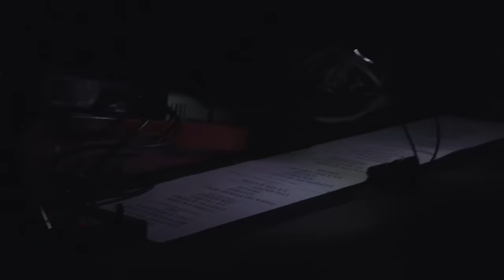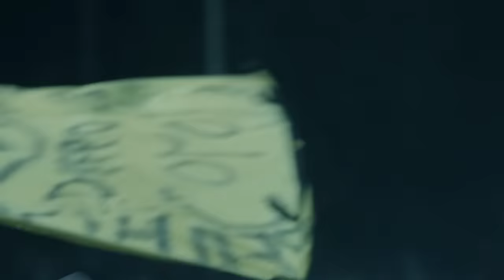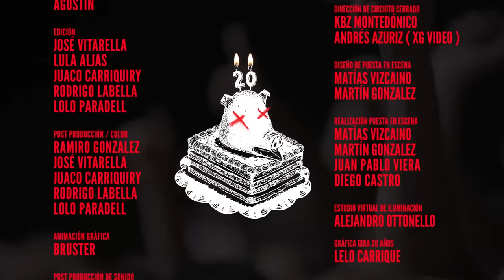La Vela Puerca - 20 años " Festejar para Sobrevivir" [ SHOW Completo ]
Lista de canciones:
00:00 Sin Avisar
03:17 El Soldado de Plomo
06:03 Buenas Mascotas
08:32 La Calle Adicción
11:38 ¿Ves?
14:51 Sobre la Sien
19:01 Todo el Karma
22:17 La Teoría
25:30 Para No Verme Más
30:19 Clones
33:38 Colabore (con Pedro Dalton)
36:50 A los Poetas (Poesía)
38:44 Llenos de Magia (con Juan Casanova)
43:01 Escobas
46:56 Va a Escampar (con Ernesto Tabárez)
52:15 Zafar (con Emiliano Brancciari)
56:50 A lo Verde
59:49 El Huracán
1:03:43 Burbujas (Con Pablo Silvera)
1:08:15 Por la Ciudad
1:13:12 Cuerda de Tambores
1:14:19 Madre Resistencia/Tv Caliente
1:18:44 Vuelan Palos
1:21:32 Alta Magia
1:24:20 Mi Semilla
1:28:29 El Viejo
1:31:41 El Profeta
1:35:46 Sin Fin

Filmado y grabado en el Velódromo municipal de Montevideo el 19 de Noviembre de 2016

Directores: Rodrigo Labella y Lolo Paradell
Grabación: Esteban Demelas y Francisco Trillini
Mezclado y Masterizado: Esteban Demelas y Nicolas Lieutier